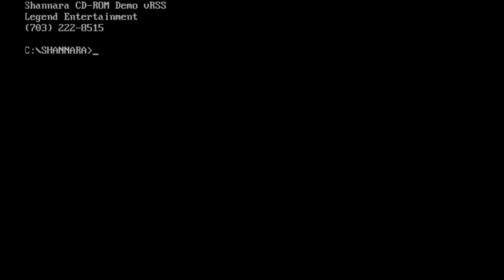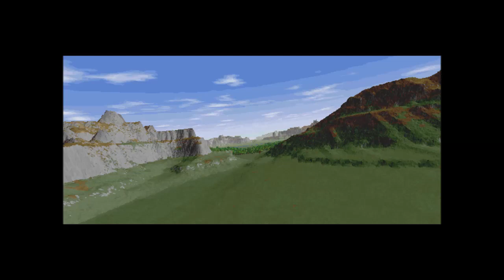Shannara 1995 - Preview Game Music with Roland SC-88ST PRO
Video had been recorded via DOSBox SVN, while the audio had been recorded from a Roland SC-88ST PRO.

The Roland Sound Canvas (SC-88STPro) is a desktop (aftertouch and velocity sensitive), 64 voice (multimbral), GS/GM compatible digital synthesizer (editable via MIDI only), featuring an oscillator, a resonant low-pass filter, an ADR envelope, vibrato (with delay), portamento, reverb/chorus/delay, 2-band EQ, multi-effects, 1117 presets, 42 drum sets, stereo mix inputs, dual stereo outputs, PC/Mac interface, and MIDI.